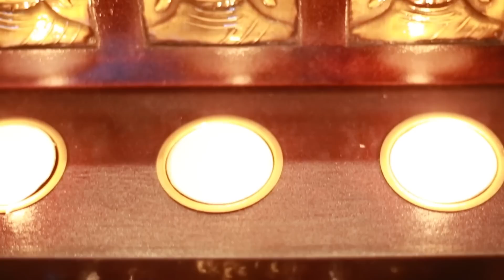Portrait session with Miss World Trinidad and Tobago 2014 Sarah Jane Waddell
A portrait session at House of Jaipur with Sarah Jane Waddell, Trinidad and Tobago's representative for the 2014 Miss World pageant. Thanks to Emily Quesnel and Melissa Deane of Cahoots Salon, and Dhisha Moorjani of House of Jaipur.

Song by Imogen Heap